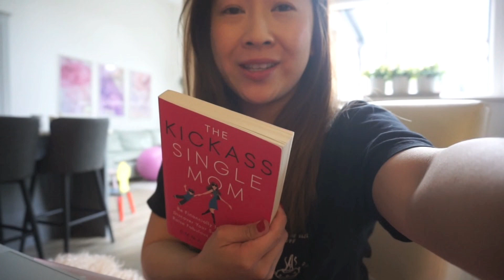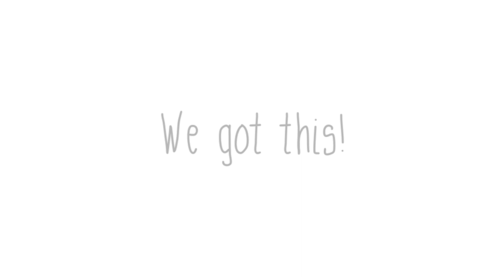Have I Already Peaked in Life?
Truth is, we will all experience multiple peaks and dips in life. Some will be bigger than others but if I believe I have already peaked in every way in life possible then it will might certainly become the case. Saying this out loud give me so much freedom. It felt so empowering to face a fear of mine and approach it with love instead.

Hi, I'm Lindy! Welcome to the Bubz family. I am a beauty, lifestyle and mom vlogger. I make daily vlogs I call daily doses of happiness! Join me as I navigate this journey we call life and keep up with my little adventures. Do make new friends with fellow Bubscribers. I promise you they are the sweetest bunch ever!